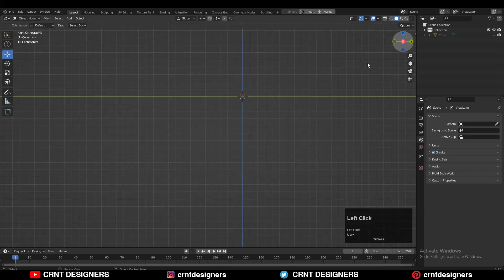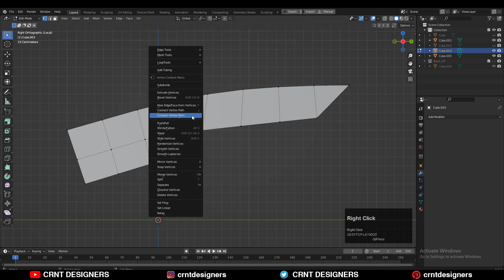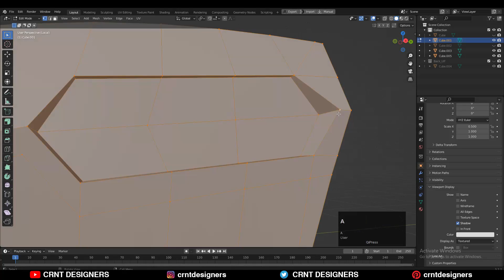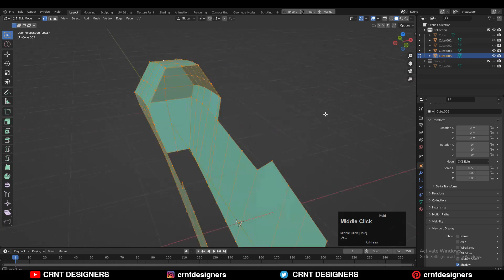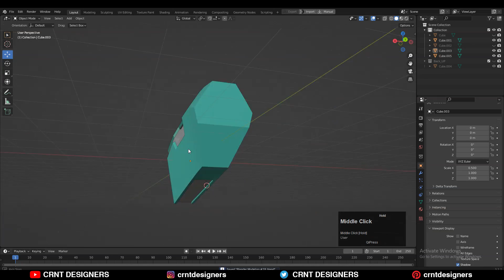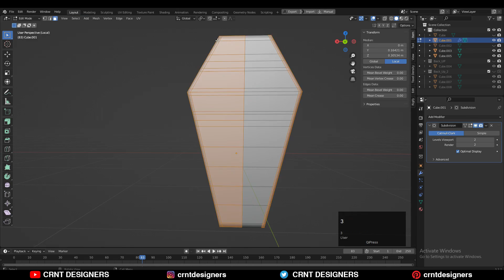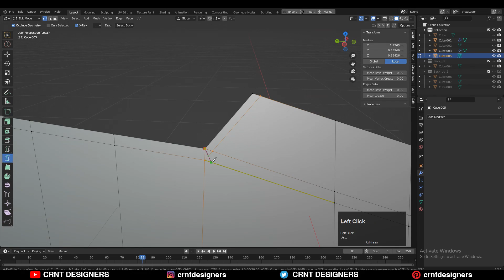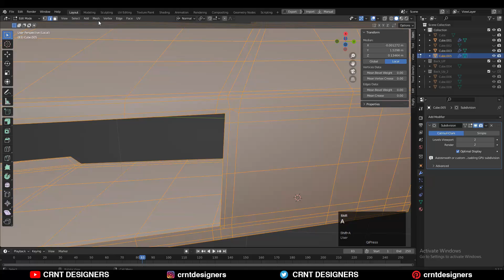Blender Modeling _ Blender Subdivision Surface Modeling _ #06